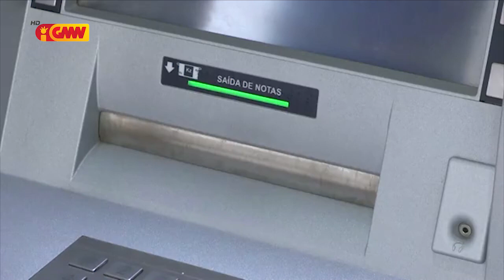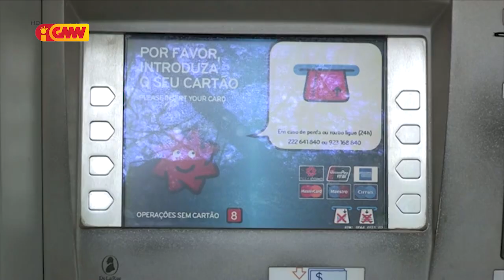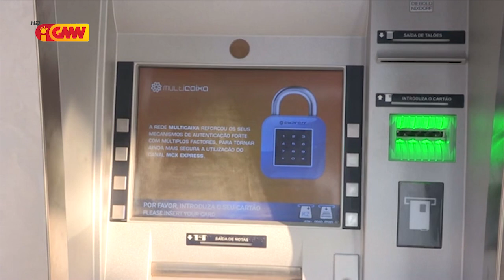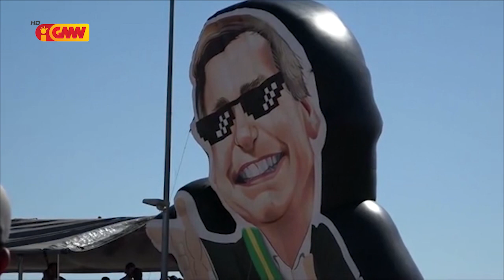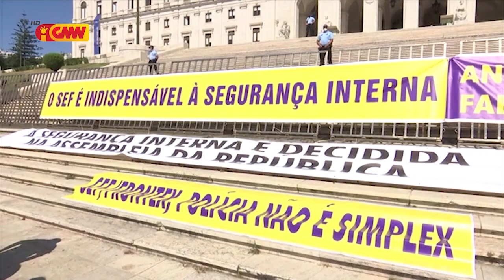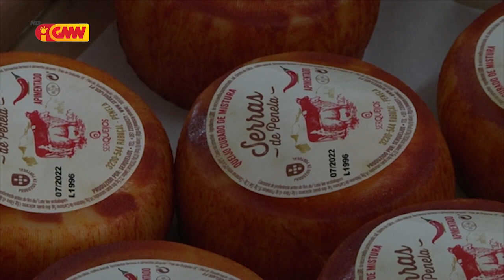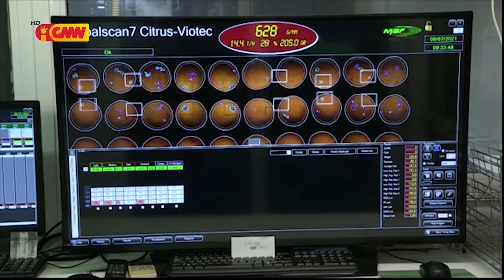CPLP na GMN edição 12 de Julho 2021